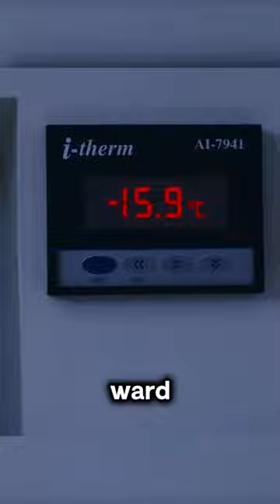The girl placed her foot between two shelves ！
Hello, this is the English commentary channel of the movie【Dinosaurs TV】
【Dinosaurs TV】will keep updating the movie every day"